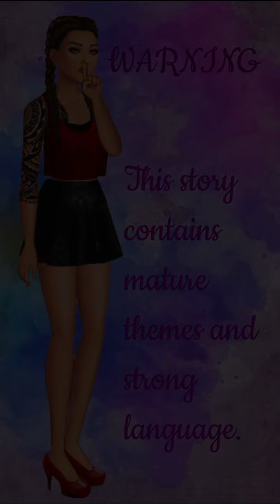In Love With My Coach (Part 15) Episode Choose Your Story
In Love With My Coach Episode 15

You are a university student who dedicates her life to soccer. Until one day, a new coach enters your life and many things start happening after that day. Choice matters / CC

Wriiter Credit: cami_episodestories
Author’s IG: @cami_episodestories